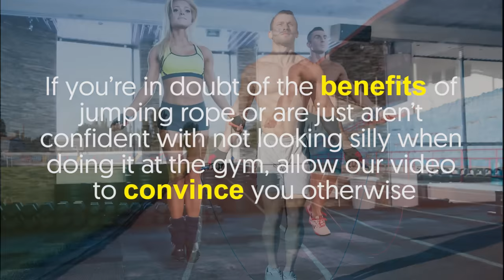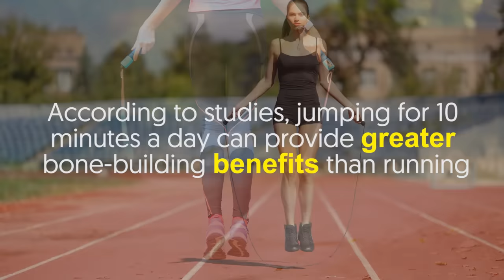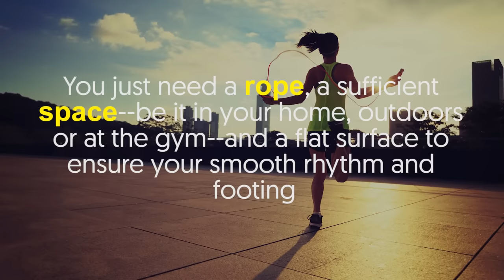10 minutes of jump rope every day will do this to your body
In today’s video discover the reasons why jumping rope makes a great addition to your fitness routine.

By the way, when was the last time you used a jump rope?

On your PE class, perhaps?

We get you. We’ve been there too.

If you’re in doubt of the benefits of jumping rope or are just aren’t confident with not looking silly when doing it at the gym, allow our video to convince you otherwise.

Want to hear some of the benefits?

It’s a great calorie burner, for one.

Another thing is that it helps develop your mental capacity.

1. Burns calories
Did you know that only a handful of exercises can burn calories as jump rope do?

Even jumping at a moderate rate can already burn off 10-16 calories a minute.

Up your jump rope exercises into a 10-minute round and you’re looking at 160 calories.

Furthermore, skipping rope for 10 minutes is around the same thing as running an 8-minute mile. Cool, right?

2. Improves bone density
High calcium diet is widely known to increase bone density, but so does jumping rope. Surprised?

According to studies, jumping for 10 minutes a day can provide greater bone-building benefits than running.

Even for elderly and athletes, simply jumping is one of the top effective exercises for boosting bone density.

3. Develops agility and quickness
Want to be able to move quickly and lightly?

Jumping rope for 10 minutes a day can help you achieve that.

It also helps your body connect with your mind to make neural muscular adjustments, improving your balance.

It targets your calves, knees, and ankle joints.

In essence, this exercise can boost your quickness and balance by making your mind concentrate on your footwork for sustained periods.

As such, it helps reduce incidents such as foot and ankle injuries.

Why do you think boxers seem to favor jump rope so much?

4. Makes a good brain workout
One of the amazing things about jumping rope is that it doesn’t just benefit your outer appearance, but also your brain.

Activities that have physical AND mental demands like jumping rope have stronger impacts on cognitive functioning.

Jumping helps improve the development of the left and right hemispheres of the brain.

As a result, it boosts your memory, reading skills, and mental awareness.

5. Extremely affordable and versatile
Jump rope is easy to incorporate whether in your daily morning or evening routines.

Depending on your free time, it can be used as a warm-up, or an exercise itself.

You just need a rope, a sufficient space--be it in your home, outdoors, or at the gym--and a flat surface to ensure your smooth rhythm and footing.

There are also tons of workout guides on jump rope for beginners on the internet.

To spice things up and inject a bit more fun, try performing different tricks and alternate your speed.

Now, are you giving jump rope a chance?

Comment your thoughts, or if you have questions for us, below. -